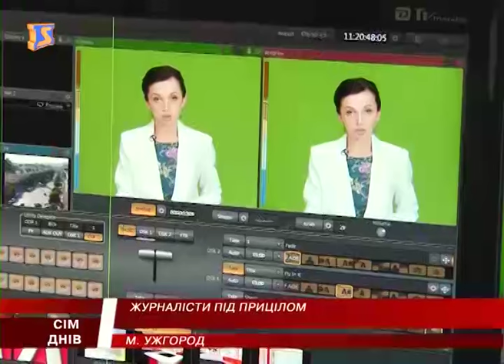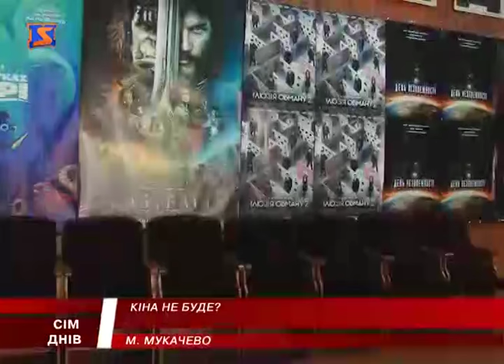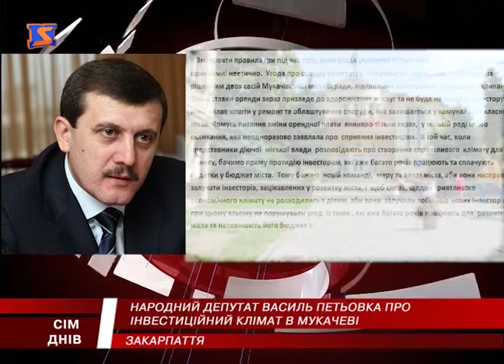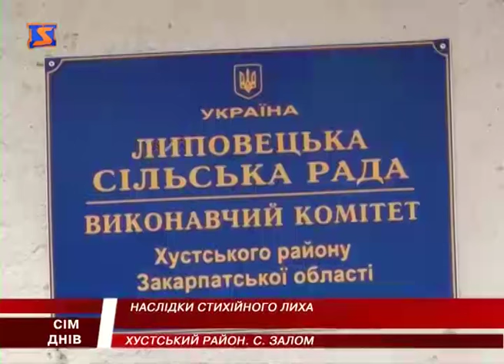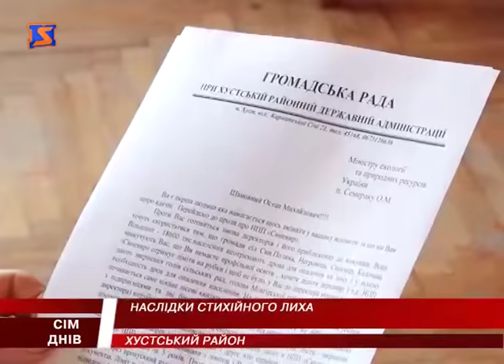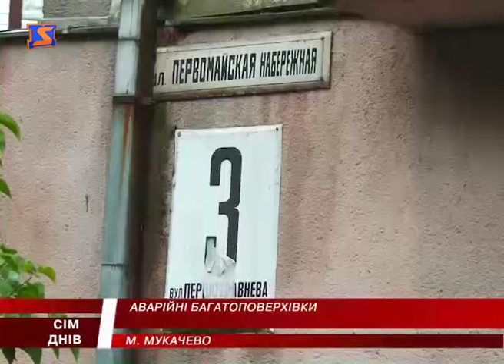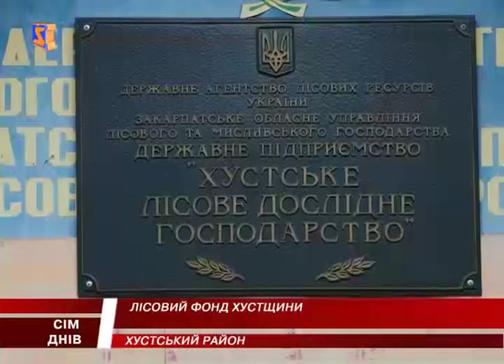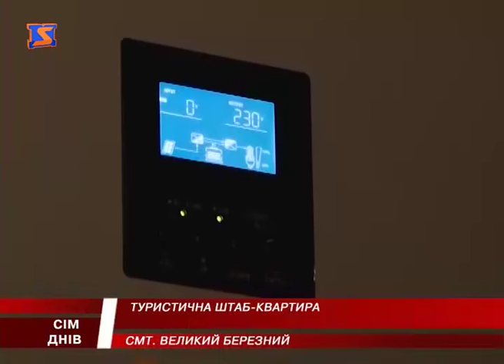М Студіо 7 Днів новини Закарпаття за тиждень 26 червня 2016 року